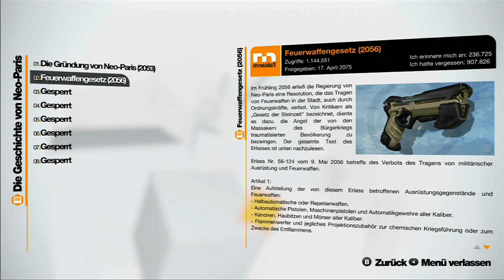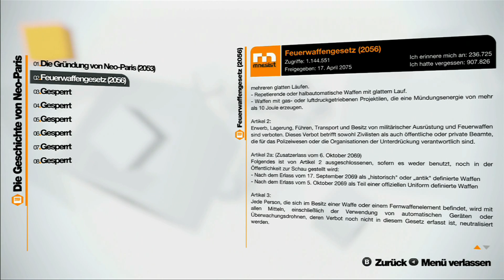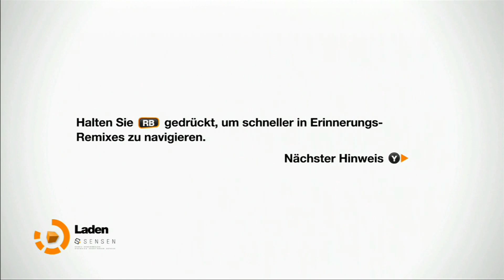Remember Me - #5 Überlastete S.A.B.R.E. Enforcer - Let's Play/Deutsch/German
In Remember Me helfen wir der flüchtige Nilin im futuristischen Neo-Paris sich gegen das vorherrschende Establishment zu behaupten. Ohne Erinnerung an ihre Vergangenheit, muss sie ein Geflecht aus Lügen und Täuschungen Schicht für Schicht abtragen, um an die darunterliegende Wahrheit um die Geheimnisse des sogenannten Sensen in der modernen Zukunftsgesellschaft aufzudecken.